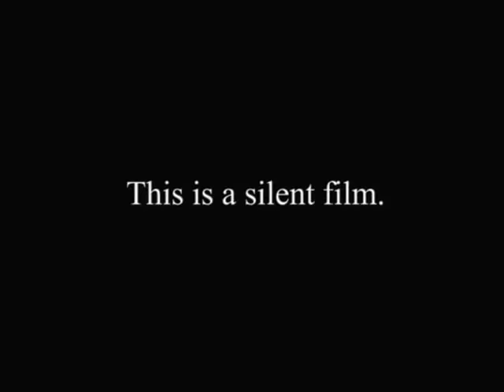Model test: ramjet model landing and gliding (undated)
Film #9 from the Alexander Lippisch Papers, MS 243, Special Collections Department, Iowa State University Library. This film shows a model of a ramjet gliding and landing. German titles that translate to "try with arrow-wing models" and "Dr. Lippisch - Vienna." This film is undated. Most likely shot in Austria.